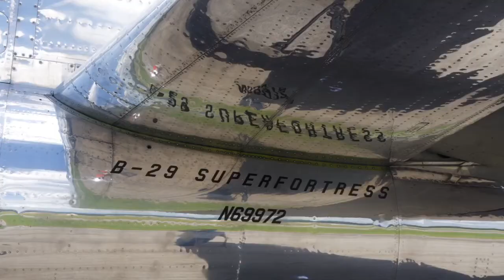Fayetteville Arkansas 2020 Airshow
Fayetteville AR Airshow Sept 5 2020